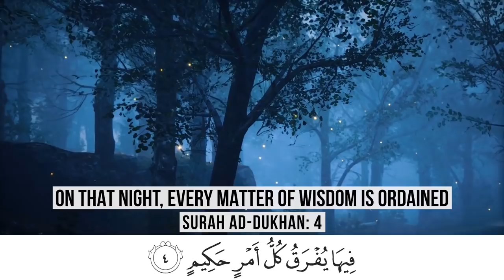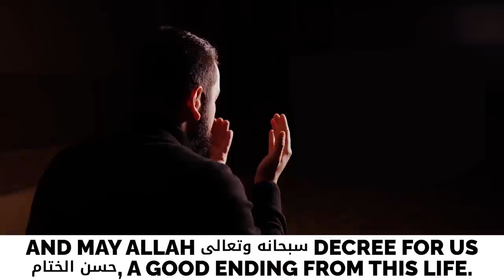SCARIEST PART OF LAYLATHUL QADR (NIGHT OF DECREE) - DR. OMAR SULEIMAN